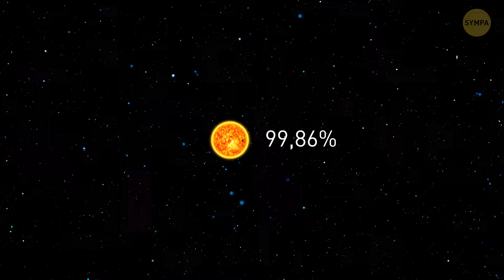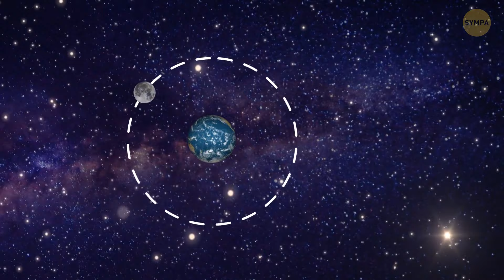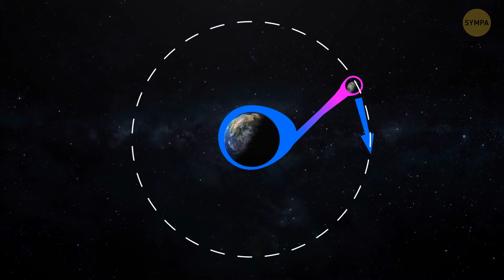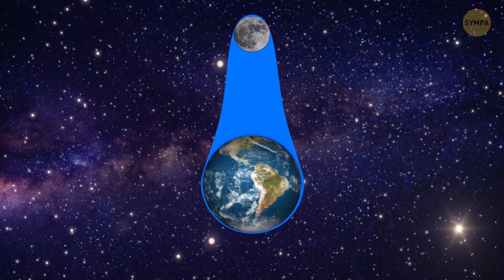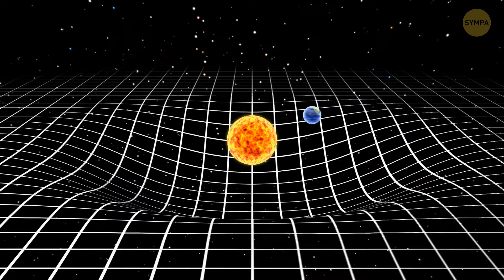Révélant les événements lunaires les plus fous dont vous n'avez jamais entendu parler